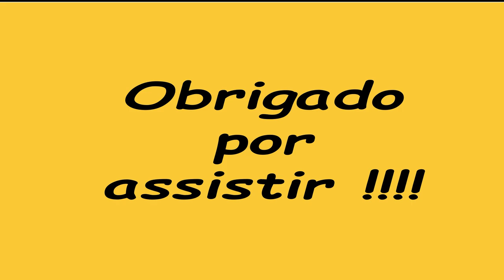Como esquadrejar prancha e serrar tabuas da maneira mais simples e correrta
Esquadrejar prancha para desdobrar em tábuas usando plaina desempenadeira  e serra circular de bancada.
  Nesse video demostramos a maneira mais correta e simples de preparar pranchas para fazer tabuas perfeitas , sem risco de acidentes e de serrar tábuas sem qualidade , demostramos a importancia da prancha estar desempenada e no esquadro dos dois lados para que o apoio na guia da serra seja perfeirto e as tábuas fiquem todas bem alinhadas.